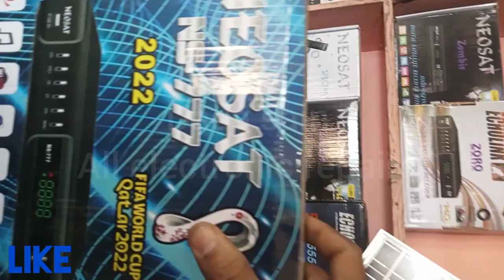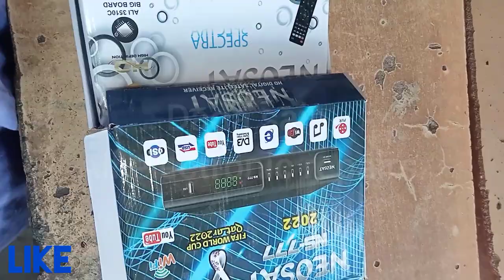How To purchase HD Satellite Dish Receiver Complete Tutorial Hindi Urdu Dada Sain All Electronic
Record Label:  Dada Sain All Electronic Repairs©

                                                                 ★Credits★

                    All Copyrights                       :  Dada Sain All Electronic Repairs©
Contact : .WhatsApp number is 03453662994.
                     My sohp name is Dada Sain Electronic      Digri Road New Dumbalo Sindh Pakistan

• All Rights of Artwork, Logo, Audio, Video, Sale and distribution are reserved by Dada Sain All Electronic Repairs©.

how to purchase HD receiver complete tutorial Hindi Urdu
my channel All electronic repairs